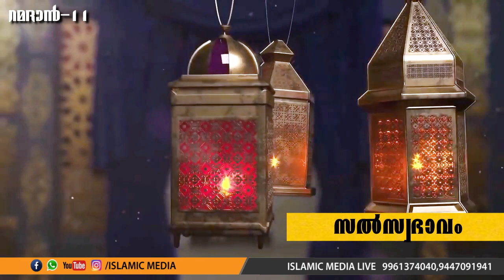അനർഹമായതിനെ അവകാശപ്പെടുത്തരുത് | DAY-11 | KUMMANAM USTHAD | AHLAN YA RAMADAN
Subject : ANARHAMAAYATHINE AVAKAASHAPPEDARUTHU
Speech by : AL HAFIS KUMMANAM NIZAMUDHEEN AZHARI AL QASIMI

Content Owner
Islamic Media
karalimukku, karunagappally

𝐀𝐛𝐨𝐮𝐭 𝐒𝐩𝐞𝐞𝐜𝐡

Islamic Media